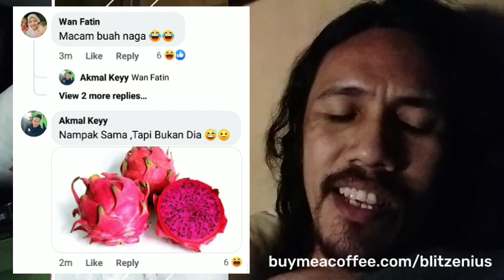Netizen Samakan Pakaian Ayda & Fyna Jebat Macam Buah Naga di Malam Akhir FAMILI DUO Final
Nakal betul komen netizen.

Strim LIVE HD di Tonton dan Saksikan Pentas Akhir FamiliDuoTV3 jam 9.00 malam di TV3